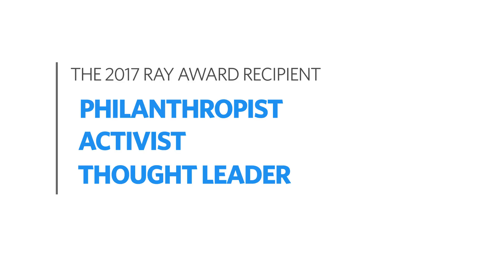2017 Ray Award: Preview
The award will be presented at An All-Star Evening on April 8, 2017.

An All-Star Evening is presented by Hy-Vee and benefits The Ray Center’s programs, including CHARACTER COUNTS!